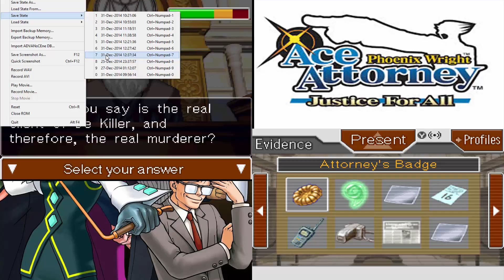Phoenix Wright Ace Attorney Justice for All (Farewell, My Turnabout) pt.32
And of course Miss Andrews is being accused again...luckily Mia was able to bring us some more time and a hint to where Maya might be